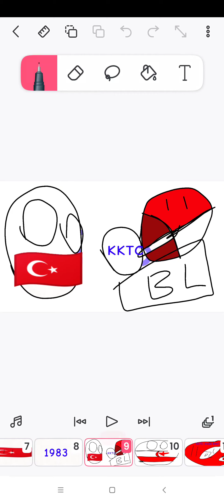Gen Z Macerası 4. Bölüm |Sesiz